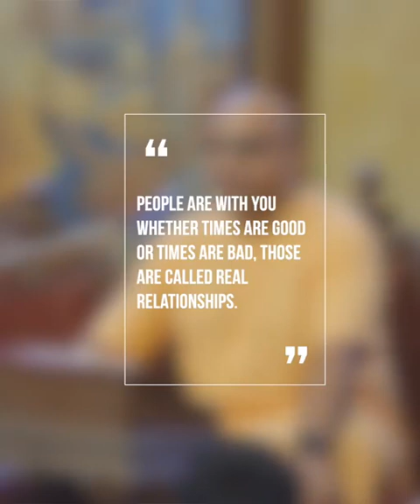money importance 0.1 |importance of money| lecture about importance of money| funny money lecture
money importance 0.1
money importance 0.1
money importance 0.1
money importance 0.1
money importance 0.1

@money importance 0.1
@importance of money 0.1
@lecture of money 0.1
@importance of money in our life 0.1
@lecture about importance of money 0.1
@funny lecture 0.1
@funny lecture about money 0.1